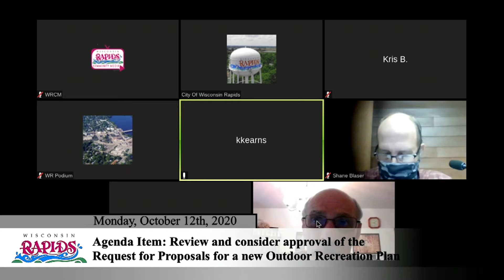WR Parks & Recreation Committee | 10-12-2020